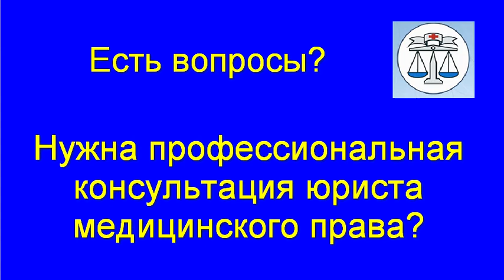ФАС не оправдала возложенных надежд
ФАС не ответила на поставленный вопрос от 14 января 2014 г. - что же понимается под медицинской услугой, для использования которой необходима специальная подготовка.